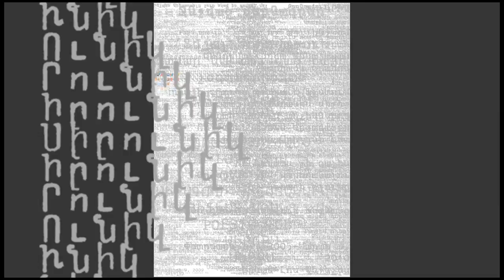Գրքի ծնունդը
Տեսահոլովակը` Կարեն Ղարսլյան
Երաժշտությունը` Կարեն Ղարսլյան եւ Էմիլ Պետրոսյան (Lege Artis)